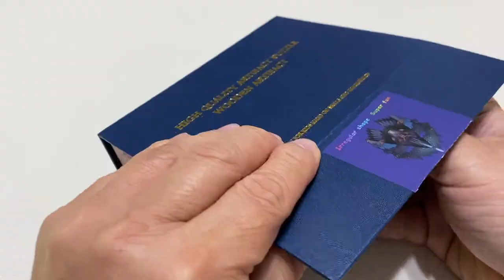Timelapse of Wooden Jigsaw Puzzles Angel, Unique and Animal Shaped Pieces, 200 pcs